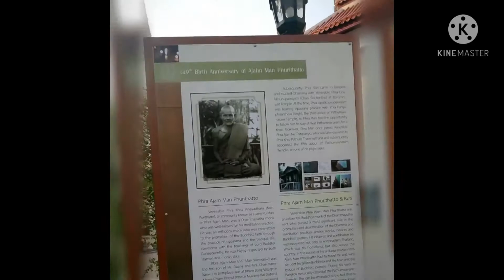NAKAKA MISS MAG TRAVEL